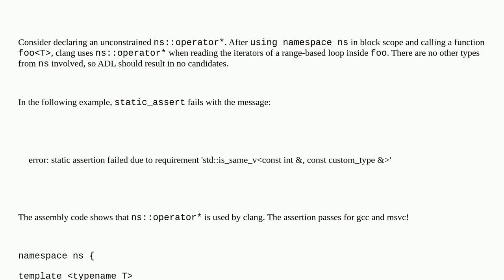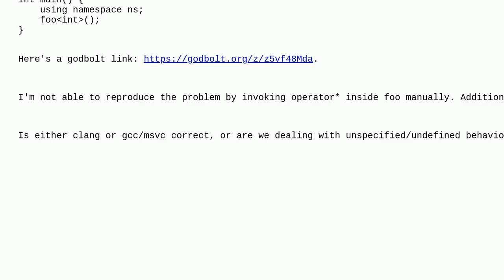Does a using namespace directive make names usable in inlined functions?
A special thanks goes out to the community

  c++ namespaces templates using compiler-bug